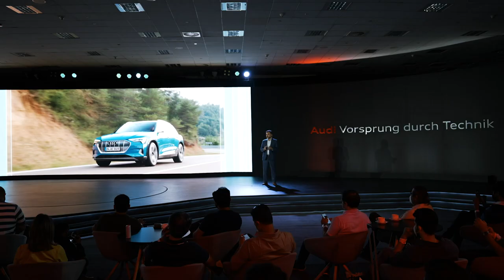The Audi RS e-tron GT and Audi e-tron GT launch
India welcomes a new era of technology and sustainability with the electrifying launch of the Audi RS e-tron GT and Audi e-tron GT.